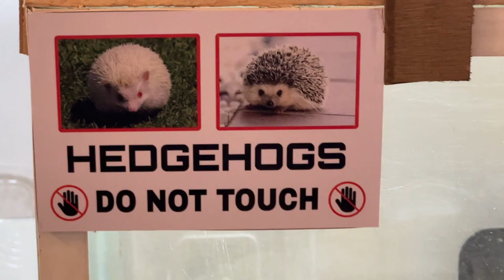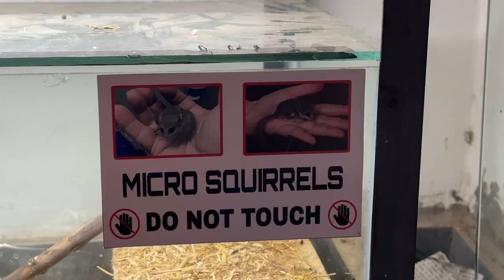Birds starting at ₹300 only EXOTIC PETS LUDHIANA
PET SHOP IN LUDHIANA
PET SHOP IN PUNJAB
NO1 PET SHOP
BIRD SHOP IN LUDHIANA
BIRD SHOP IN PUNJAB
FISH AQUARIUM IN LUDHIANA
EXOTIC PETS IN LUDHIANA
EXOTIC PETS IN PUNJAB